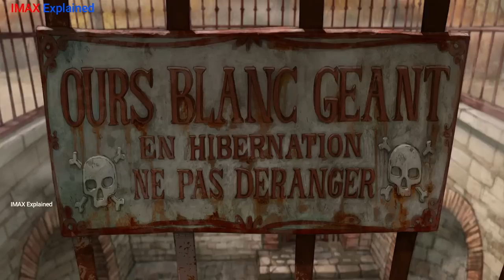An Amazing Journey of a Slave and Giraffe | Movie explained in Hindi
IMAX Explained
Full movie explained in Hindi
Hindi Explanation
hindi cartoon
hindi kahaniya
anime movie explained in hindi
animate explained movie in hindi
animation movie in hindi explained
animation cartoon movie explanation hindi
cartoon movies in hindi explained
new cartoon movie explanation in hindi
animated storyteller in hindi
cartoon movie explanation in hindi
cartoon explain in hindi new
movie story explanation in hindi
english movie stories explanation in hindi
english cartoon movie explained in hindi
animated movies in hindi explained
hollywood animated movie explained in hindi
animation explain video